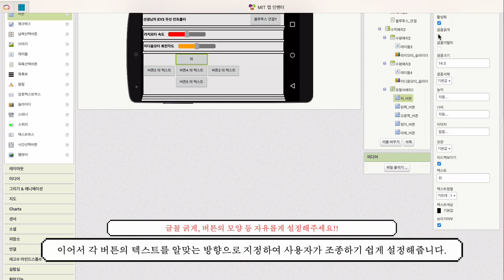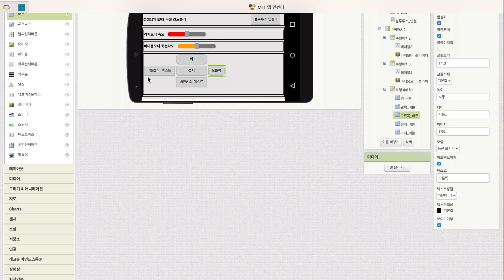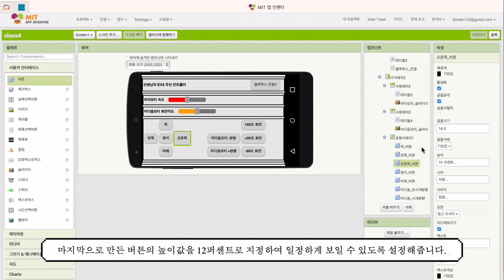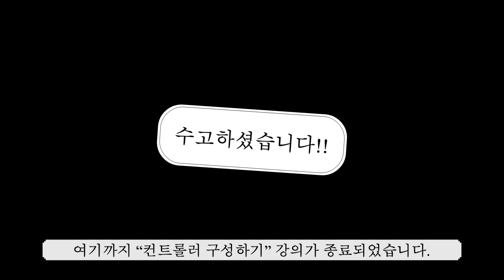[청라레고코딩] STEAM 3단계 App Inventor2 - 컴포넌트 구성하기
레고에듀케이션공식인증 청라스마트러닝센터입니다.

  - 인천시 서구 청라동 크리스탈로102번길 22, 경연타워 6층

레고® 학습 시스템이 무엇인가요?
레고® 학습 시스템은 전부가 자연스럽게 조화되어 모든 연령대의 학생들에게 몰입적인 체험식 STEAM 학습 기회를 제공하는 일련의 솔루션으로 이루어져 있습니다.
이 시스템은 교육과정 표준 기반의 학습단원, 레고 브릭, 쉽고 점진적인 코딩 학습, 지능형 하드웨어 및 전문 능력 개발 리소스로 구성되어 있으며, 놀이처럼 재미있는 STEAM(과학, 수학. 공학. 기술, 소프트웨어)학습을 위한 무한한 가능성의 문을 열어줍니다.

{교육과정 안내}
 [Early Learning 과정]
    - 4세+ Explorer
    - 5세+ Creator
    - 6세+ Inventor
    - 7세+ Innovator
[STEAM 1단계 과정 (8세+~10세)]
    - BrickQ Motion Essential
    - SPIKE Essential
[STEAM 2단계 (11세+~13세)]
    - Brick Motion Prime
    - SPIKE Prime
[STEAM 3단계 (13세+ ~)]
    - EV3 Mindstorm
[관련대회 및 자격증]
   - FLL(FIRST LEGO League)
   - Robot Cup
   - Robotex Korea
   - WRO (WORLD ROBOT OLYMPIAD)
   - 인천시과학전람회, 전국발명대회, 교내과학경진대회, 코드페어, 정보올림피아드,
     소프트웨어 사고력 경진대회, 세계청소년올림피아드, 카이스트 사이버영재, COS, COS Pro, MOS

자세한 교육과정은 센터로 문의하여 주시기 바랍니다.